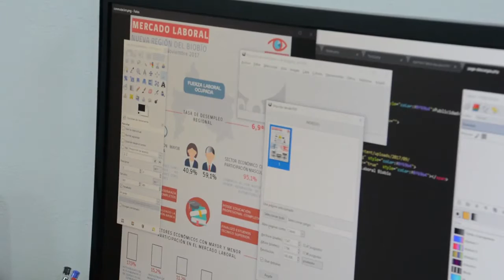Observatorio Laboral del Biobío